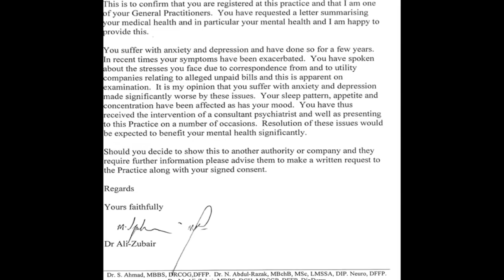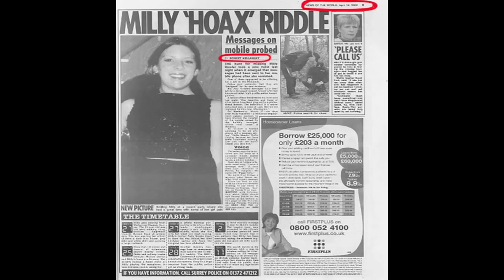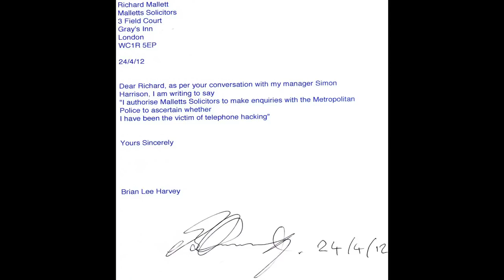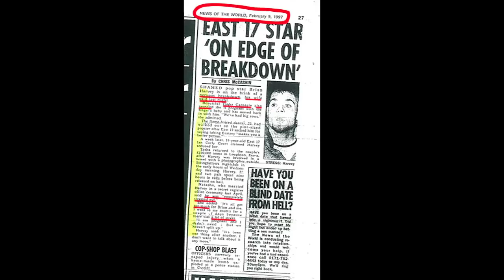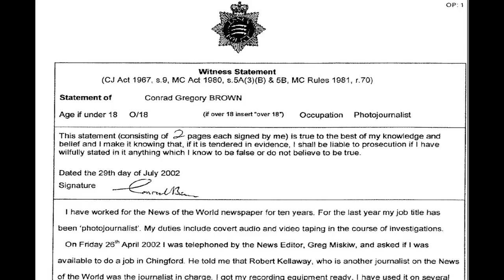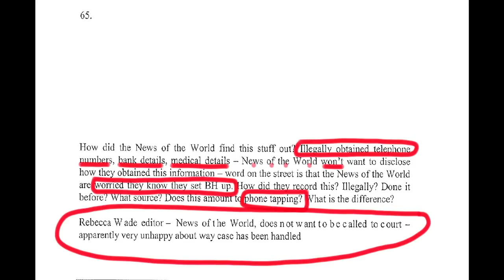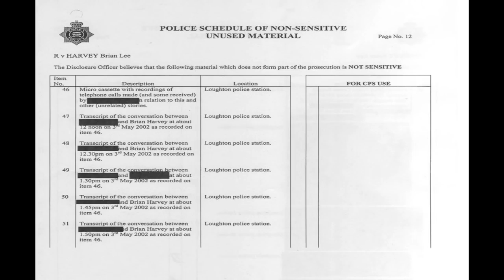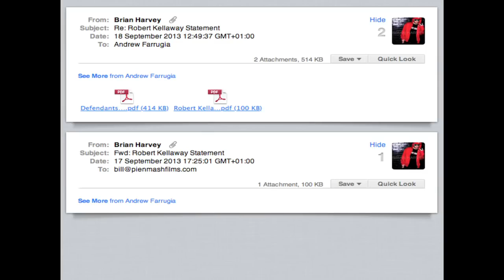Brian Harvey’s Delusional Mental Health